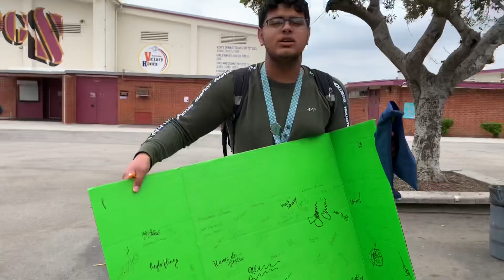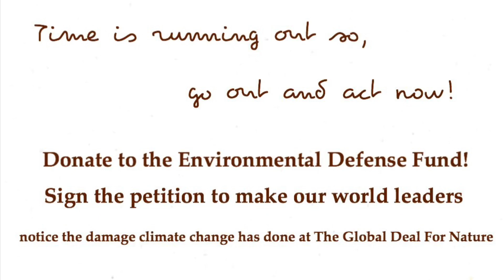our earth is dying.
Effects of Global Climate Change. Today is the day, YOU can make a difference. SPREAD AWARENESS

we were assigned with this in bio, help us go viral to raise awareness.